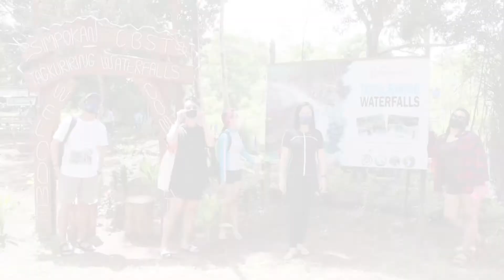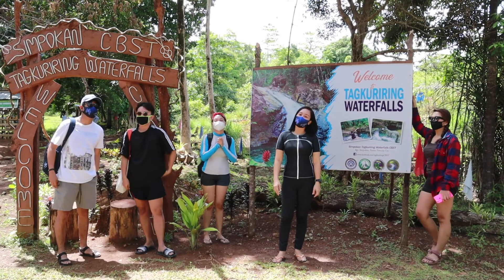Tara sa Southwest ng Puerto Princesa!😊😍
Listen ad-free with YouTube Premium
Song You're Beautiful
Album You're Beautiful
Writers Amanda Ghost, Sacha Skarbek, James Blunt
WMG (on behalf of East West Records UK Ltd); UMPG Publishing, SOLAR Music Rights Management, EMI Music Publishing, LatinAutor - UMPG, BMI - Broadcast Music Inc., UNIAO BRASILEIRA DE EDITORAS DE MUSICA - UBEM, CMRRA, IMPEL, LatinAutor - SonyATV, LatinAutor, The Royalty Network (Publishing), and 19 music rights societies